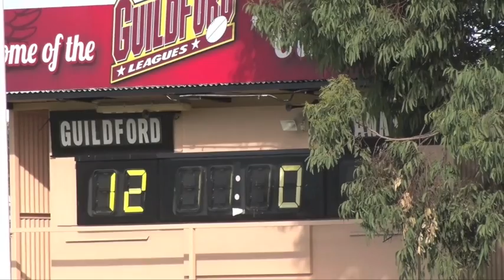The Hills SHS v St Gregory's College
Pool Stage of the 2015 GIO Schoolboy Cup